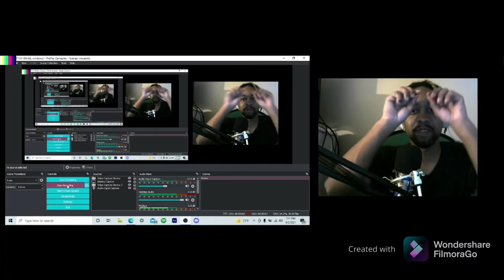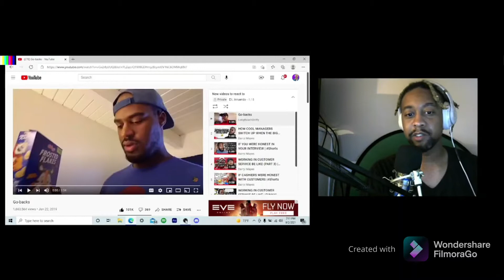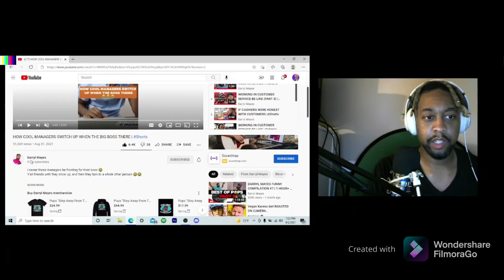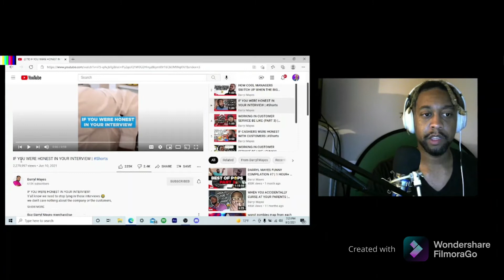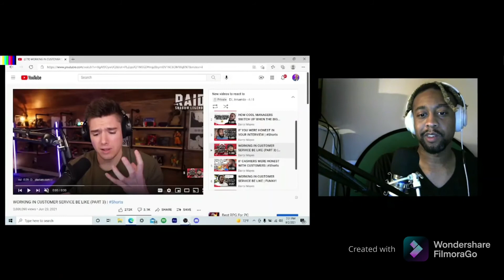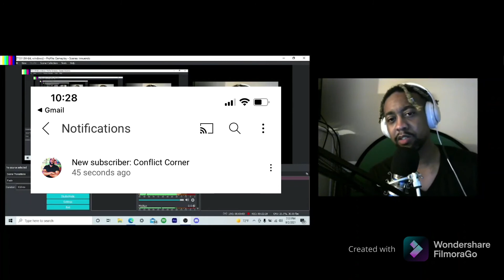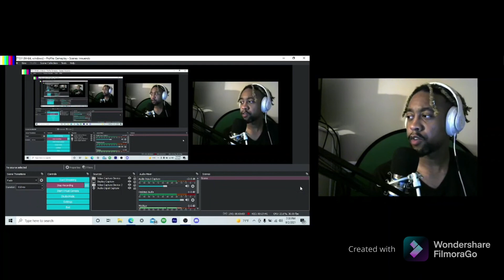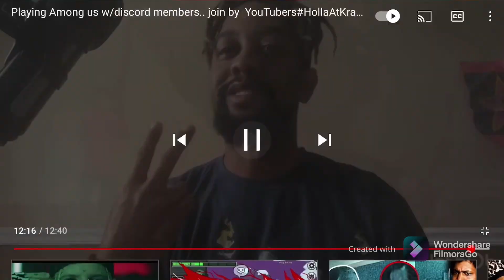If you’ve ever worked a 9-5 fast food, retail or grocery story type job you can relate.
Amen. 🙏🏾